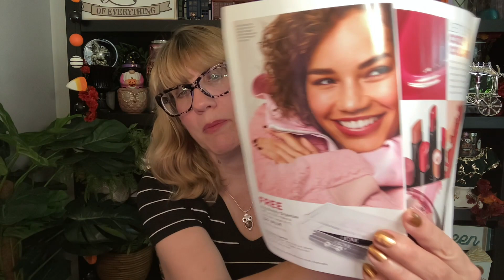AVON New fmg Lip Butter Swatches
AVON New fmg Lip Butter Swatches! Shipping is free on $60

Become a rep and join my team for $0 at: Become a rep and join my team for $0

Bonnie